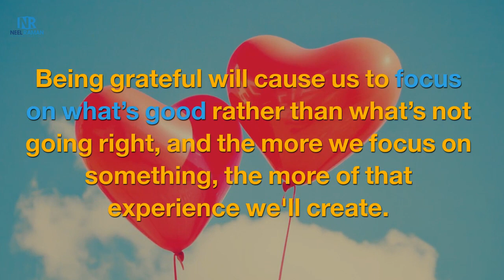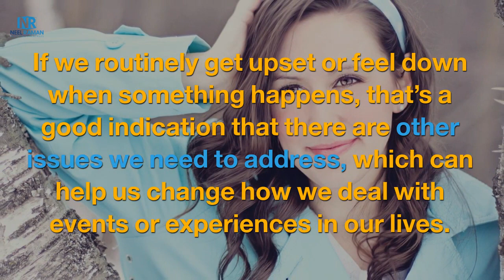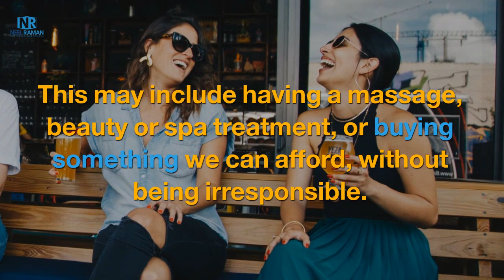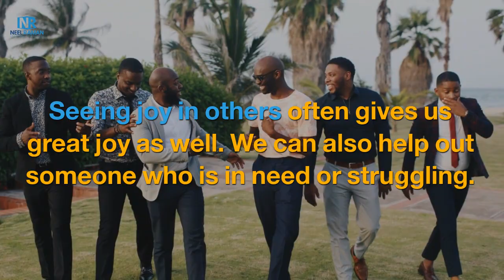10 Easy Ways to Cheer Yourself Up When You Have a Bad Day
10 Easy Ways to Cheer Yourself Up When You Have a Bad Day!

Sometimes things can happen that are unexpected or beyond our control, which can affect our mental and emotional state.

In this video, learn ten ways you can cheer yourself up when you have a bad day.

TAKE YOUR LIFE TO THE NEXT LEVEL!

Do you want to have greater clarity so that you can accelerate your breakthroughs and create more success?